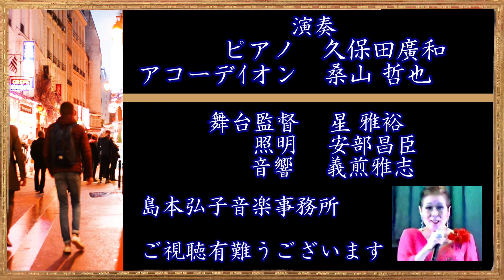ピギャール Ｐigalle 島本弘子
ご視聴有難うございます。　　Pigalle - G. Ulmer   訳詞　土岐雄一郎。
島本弘子シャンソンリサイタル 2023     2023年5月12日　武蔵野公会堂。
演奏 : ピアノ　久保田廣和　　アコーデｲオン　桑山哲也。